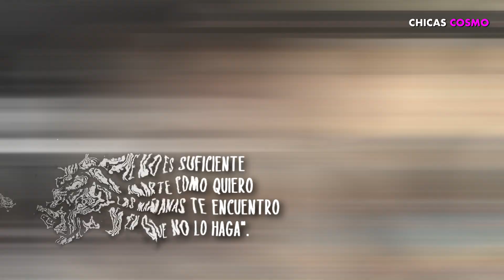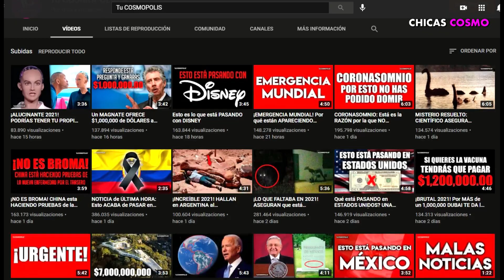JUSTIN BIEBER Y HAILEY BIEBER NO OCULTAN LO ENAMORADO QUE ESTAN EN EL NUEVO VIDEO MUSICAL DE ANYONE